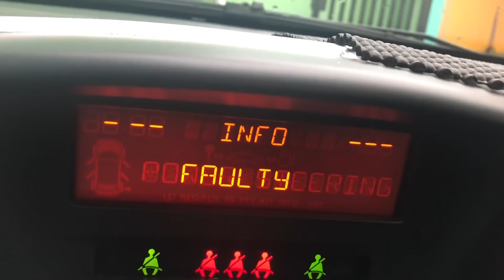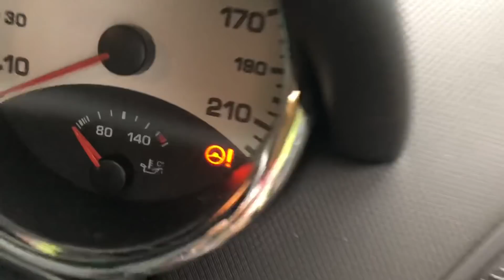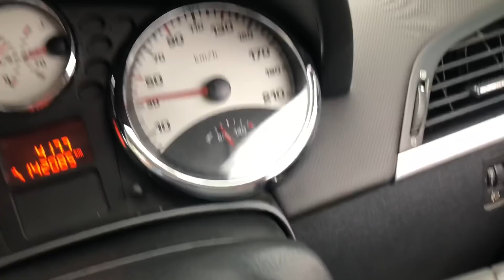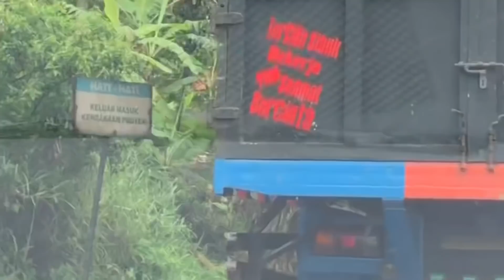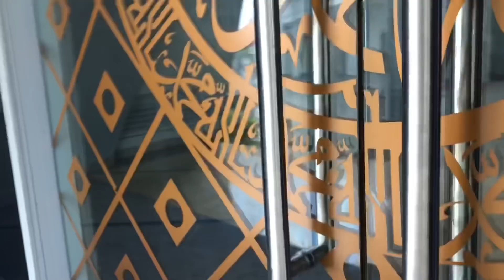Kembali ke Jakarta - power steering suka berat peugeot 207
Ini adalah perjalan pulang ke Jakarta setelah 3 hari ke tasik
Menikmati indahnya perjalanan dari kota Tasikmalaya ke kota Jakarta
Berhenti di test area yang mesjid  nya bagus
Mungkin tidak ada Paedahnya tapi seru aja